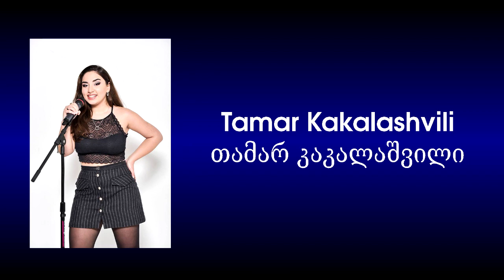Tamar Kakalashvili - Georgian Idol (all performances) / თამარ კაკალაშვილი - საქართველოს ვარსკვლავი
Tamar Kakalashvili's Georgian Idol journey from the auditions to the semi final

თამარ კაკალაშვილი / საქართველოს ვარსკვლავი 2019 მეორე სეზონი / ევროვიზია 2020 (Eurovision 2020)